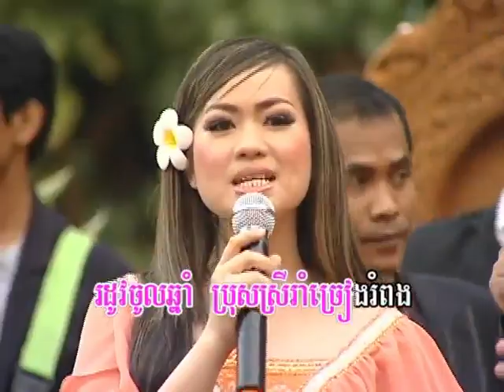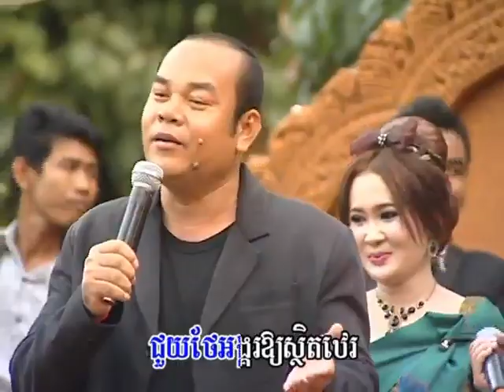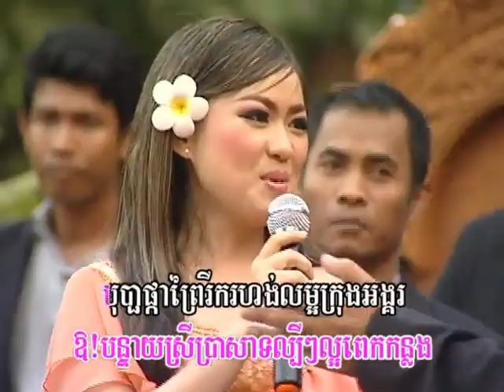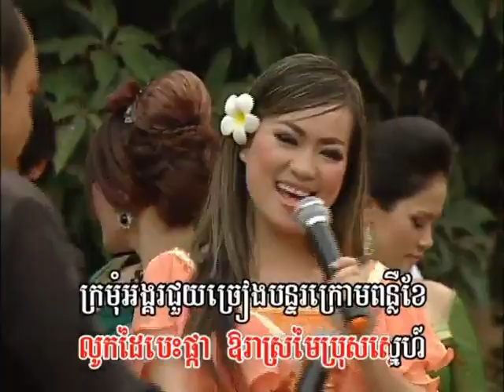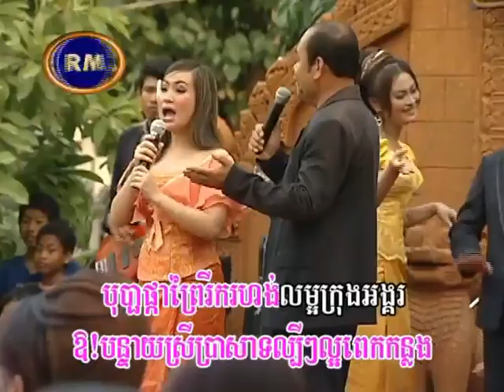អនុស្សាវរីយ៍​អង្គរ ច្រៀងដោយ វាចា ​+ ស្រី​ពេជ្រ​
០១.  អនុស្សាវរីយ៍​អង្គរ ច្រៀងដោយ វាចា ​+ ស្រី​ពេជ្រ​ REAKSMEYREYMEAS VOL149